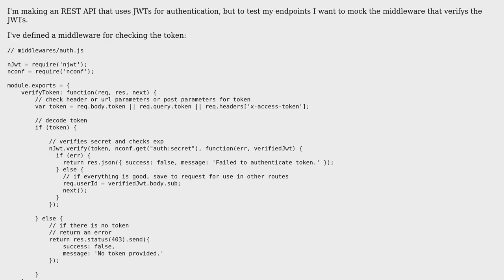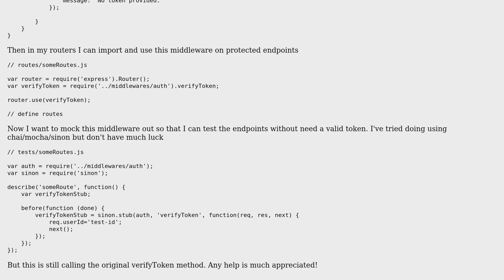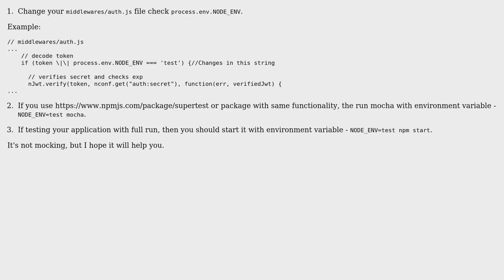NodeJS and Express -- How to mock token authentication middleware for testing?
With thanks & praise to God, and with thanks to the many people who have made this project possible! | Content (except music & images) licensed under CC BY-SA | Music | Images & others | With thanks to user Tom Sitter user galkin and the Stack Exchange Network Trademarks are property of their respective owners. You are responsible for your own actions.